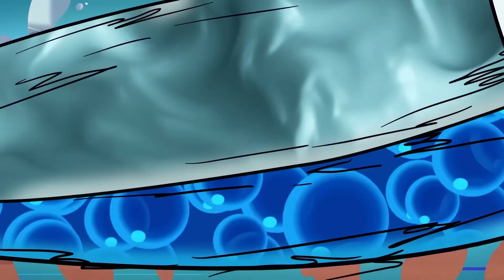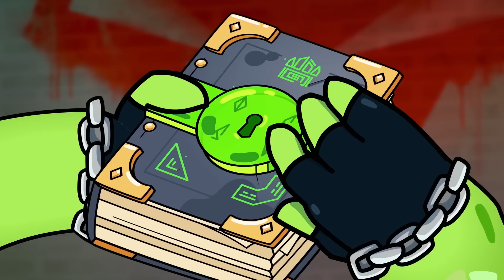2 Fast 2 Goorious ⚡️ HEROES OF GOO JIT ZU | New Compilation | Cartoon For Kids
2 Fast 2 Goorious⚡️ HEROES OF GOO JIT ZU

Rockjaw and the Wilders have challenged the Heroes of Goo Jit Zu to a Goo-lympiad! It's a multi-event challenge tournament where they have to stretch their goo to the limit... but if the Wilders win, the Heroes will lose their power. It all comes down to an epic race - can Thrash win it for the Heroes in his Thrashmobile?!